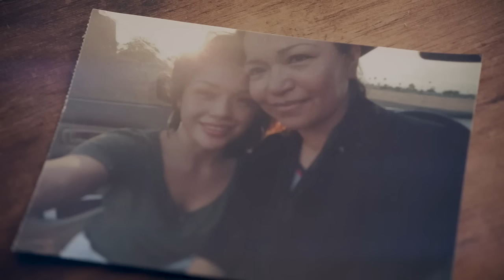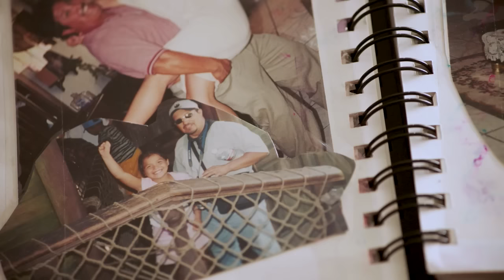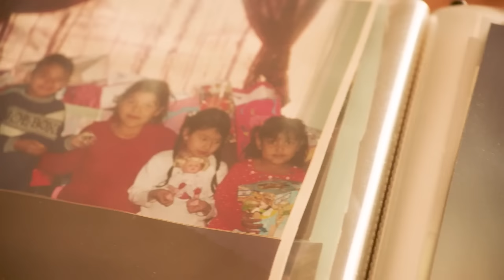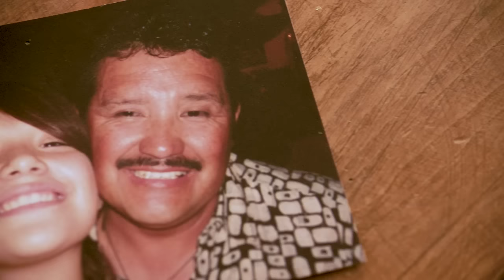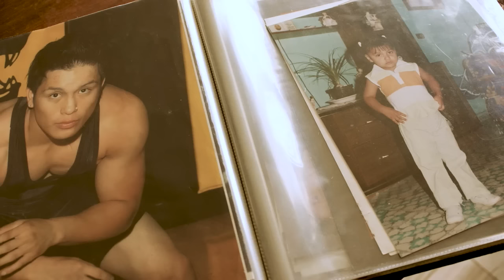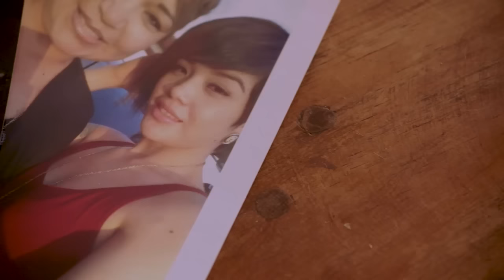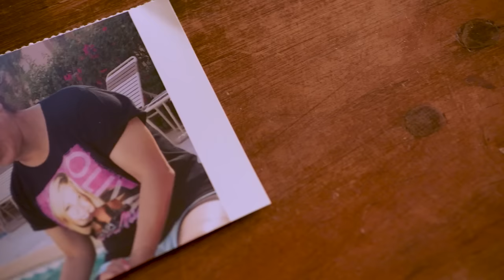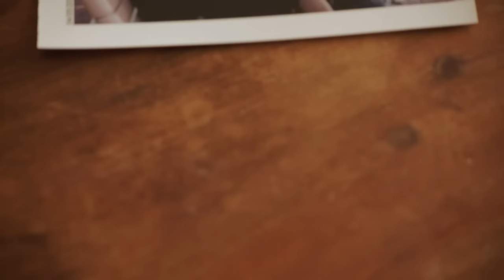UFC Origenes: Tracy Cortez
UFC Origenes presenta la vida de Tracy Cortez, las condiciones y eventos que la llevaron a la rebeldía, y la tragedia familiar que la impulsó de las calles a los más alto de UFC.